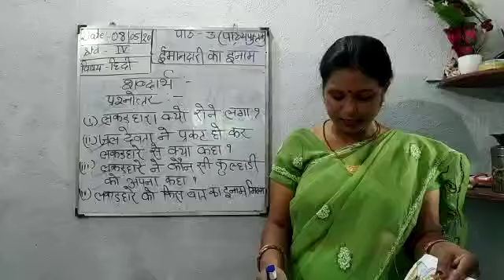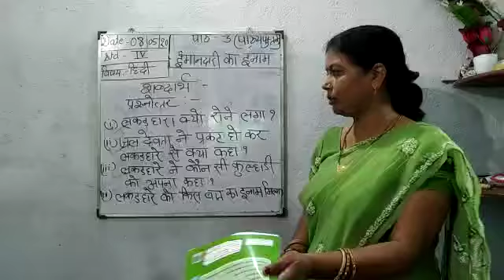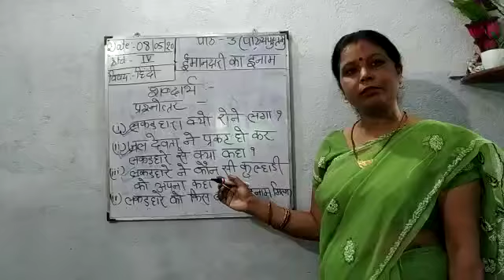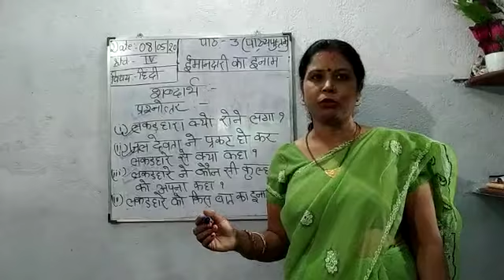STD 4- HINDI- 08.05.2020